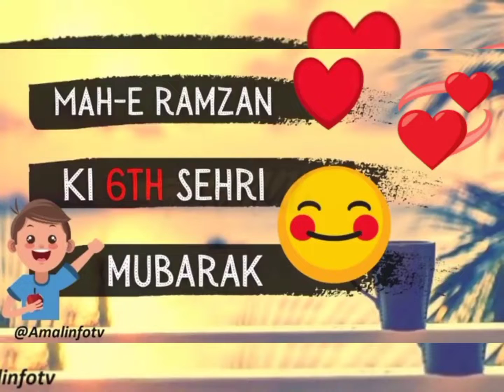Ramzan ki 6th sehri mubarak 16th sehri mubarak |ramzan mubarak status 2023 [6 sehri mubarak